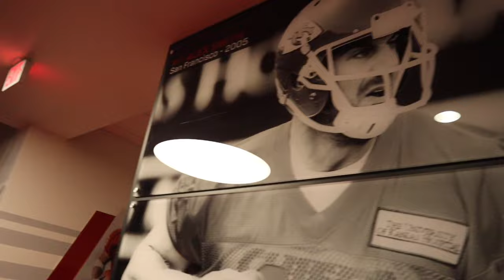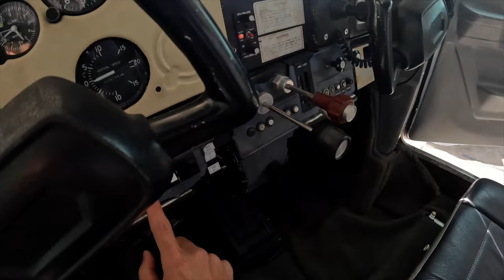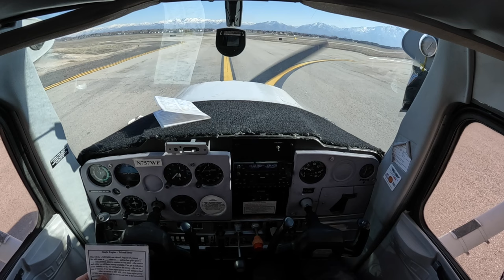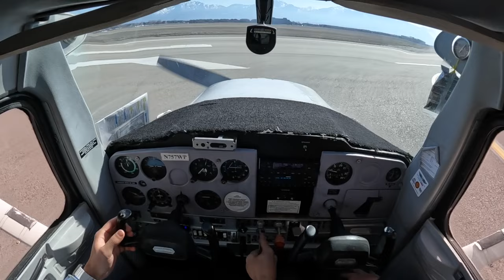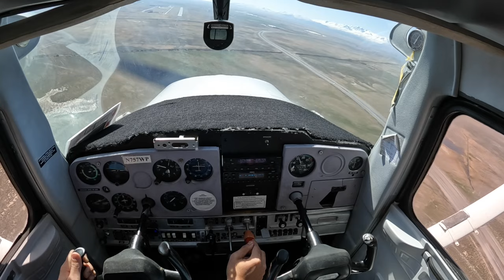STUDENT ATHLETE/ PILOT DAY IN THE LIFE